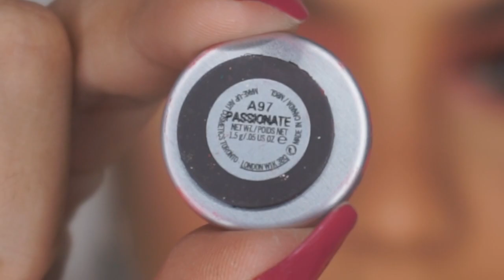VERMELHOU O CURRAL